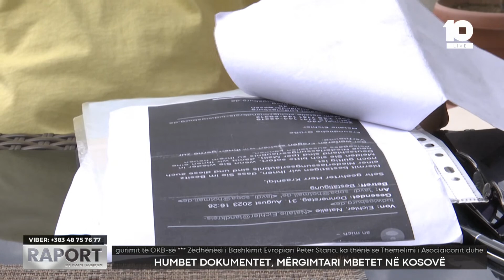Humbet dokumentet, mërgimtari mbetet në Kosovë